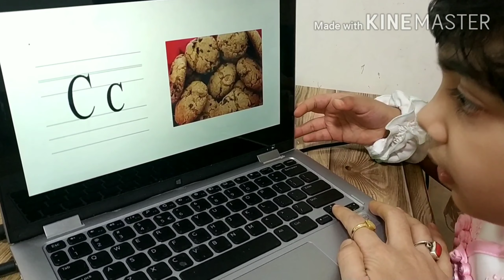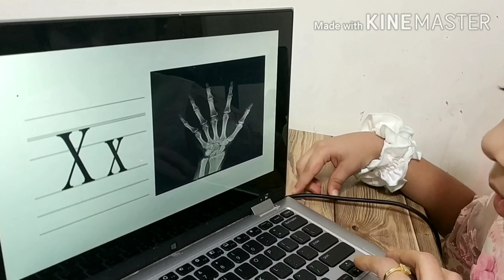44 Sounds of English for kids, letter sounds, sounds of phonics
DAUGHTER & ME presents sounds of English.  Listen carefully  to the 44 letter sounds of Phonics. Each letter sound is clearly spoken twice with example word by a kid.

Teacher, students, kids and all other adult who are new to English learning can watch this completely for proper sound formation and reading.

Daughter & Me.

Logo : Music by: LAKEY INSPIRED